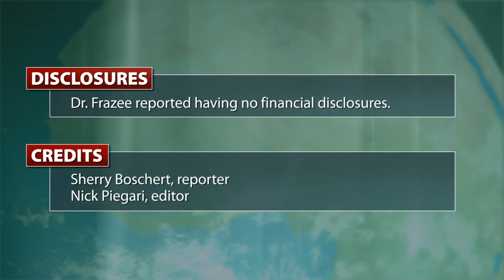Outpatient laparoscopic appendectomy safe, cost-effective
Implementing an outpatient laparoscopic appendectomy protocol for uncomplicated appendicitis allowed 88% of 345 cases at one institution to be performed without hospitalizing the patient overnight. Dr. Richard C. Frazee discusses the protocol and its implications.